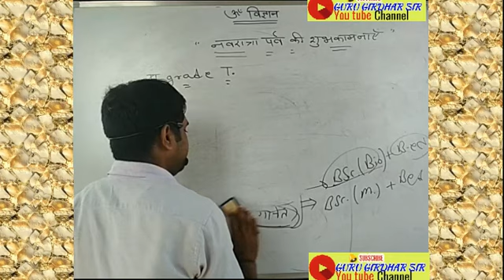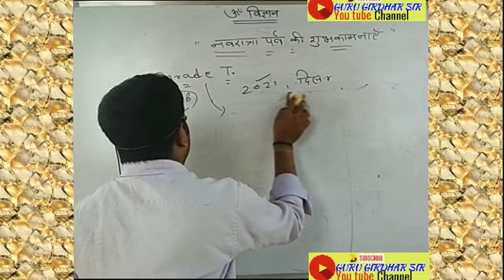RPSC, second grade भर्ती का विज्ञापन कब आ रहा है और कितने पदों पर भर्ती आ रही हैं, जाने expert से...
GURU GIRDHAR SIR (G. S.) ✍️📔📕📒🗞📰
WhatsApp no only msg - 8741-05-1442